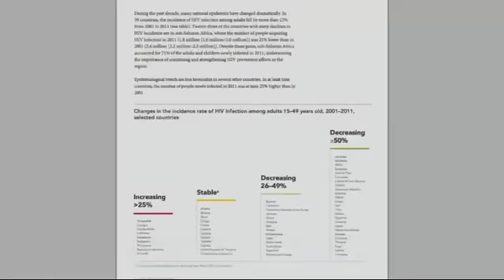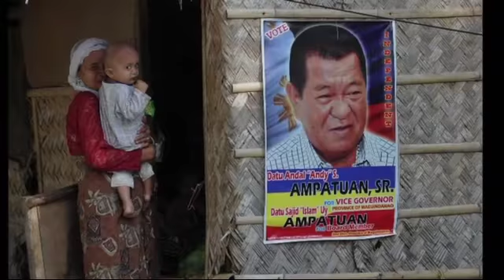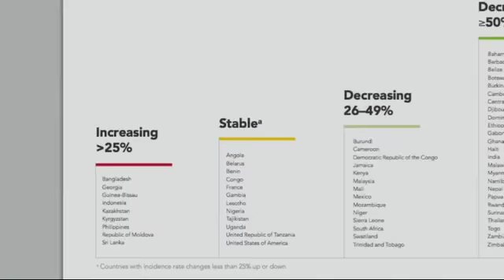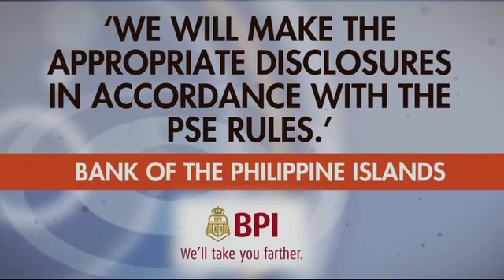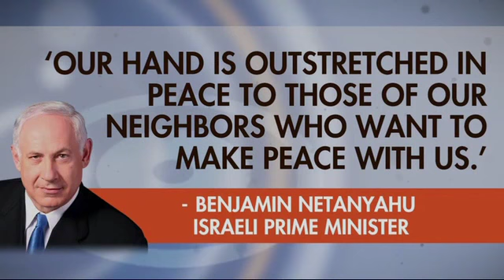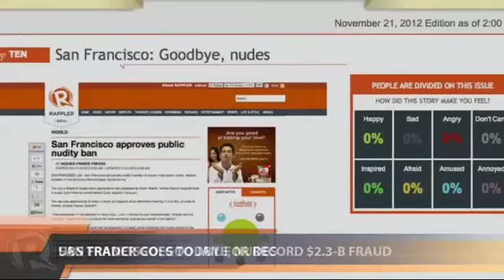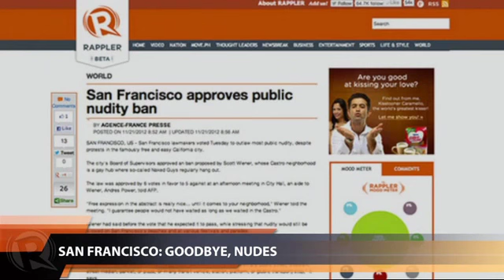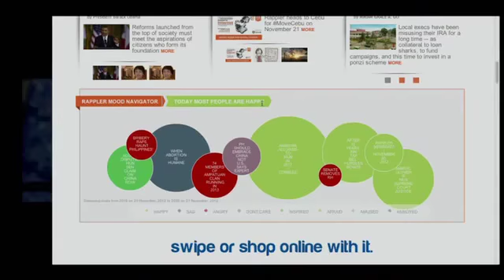Rappler Newscast | November 21, 2012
More videos on Rappler Follow Rappler for the latest news in the Philippines and across the globe. Government peace panel chief Marvic Leonen is the new Supreme Court justice. | The Ampatuans remain a power bloc in Maguindanao -- 74 clan members are running in 14 municipalities. | HIV cases in the Philippines rise as number of cases fall for the rest of the world.

Follow Rappler for the latest news in the Philippines and around the world.